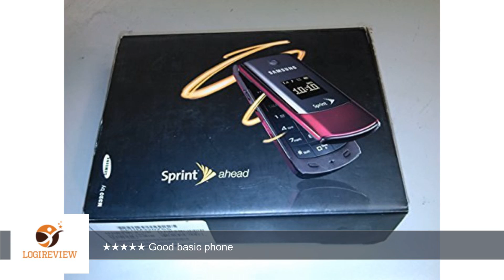Sprint Samsung SPH-M320 Bluetooth Camera Speaker Phone | Review/Test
Review about   Sprint Samsung SPH-M320 Bluetooth Camera Speaker Phone
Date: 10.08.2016